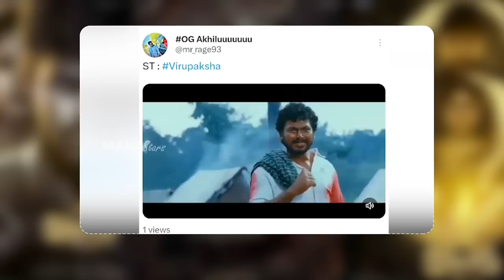Virupaksha Memes | Sai Dharam Tej and Samyuktha Menon Hilarious Reaction | Manastars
Watch SaiDharamTej and SamyukthaMenon Hilarious Reaction | Memes On Virupaksha